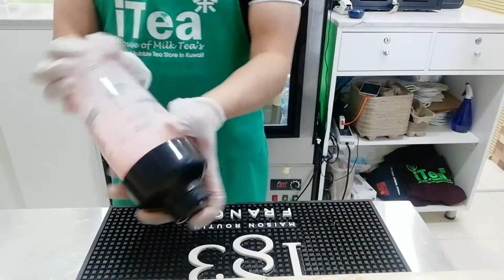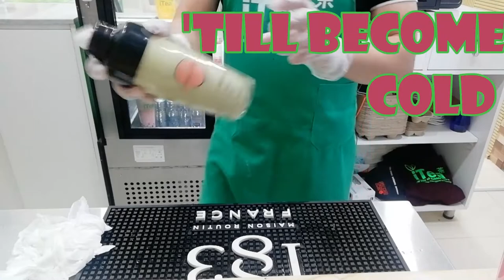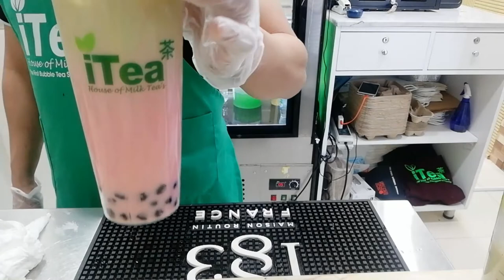HOW TO MAKE TWO TONE STRAWBERRY MATCHA | MATCHA BERRY MILK TEA | CHRISTMAS EDITION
HOW TO MAKE TWO TONE MATCHA BERRY MILK TEA || SEASONAL FLAVOR || CHRISTMAS EDITION

A COMBINATION OF MATCHA FLAVOR AND STRAWBERRY MILK TEA. LET YOU TASTE THE SEASON OF LOVE.

Bubble teas fall under two categories: teas (without milk) and milk teas. Both varieties come with a choice of black, green, or oolong tea, and come in many flavors (both fruit and non-fruit). Milk teas include condensed milk, powdered milk, almond milk, soy milk, coconut milk, 2% milk, skim milk, or fresh milk.

The oldest known bubble tea consisted of a mixture of hot Taiwanese black tea, small tapioca pearls (Chinese: 粉圓; pinyin: fěn yuán), condensed milk, and syrup (Chinese: 糖漿; pinyin: táng jiāng) or honey.[citation needed] Many variations followed; the most common are served cold rather than hot. The most prevalent varieties of tea have changed frequently.[citation needed] The tapioca pearls are made from the starch of the cassava which was introduced to Taiwan from South America during Japanese colonial rule.

CREDITS
BGM Xaidzil music 👈 ytc thank dude